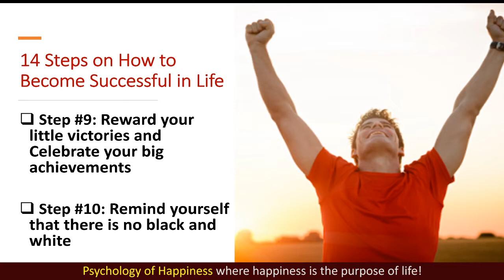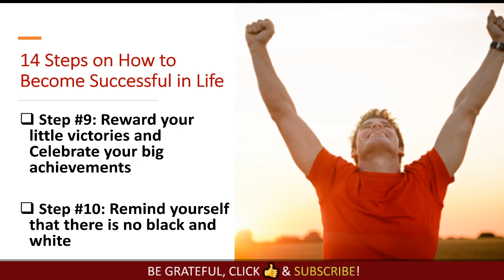How to respect yourself. How to respect and love yourself. How to build up self respect.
How to respect yourself. How to respect and love yourself. How to build up self-respect. Self-respect motivational video by Elena Semenek, Psychology of Happiness.